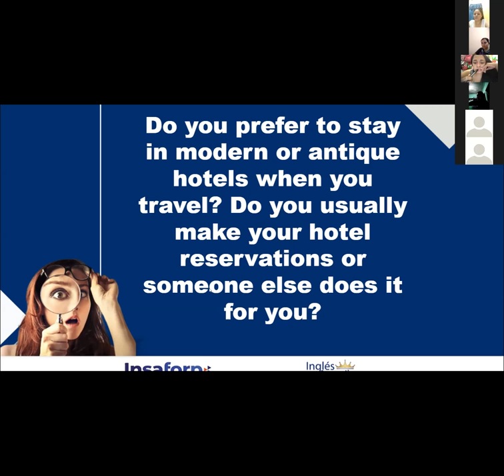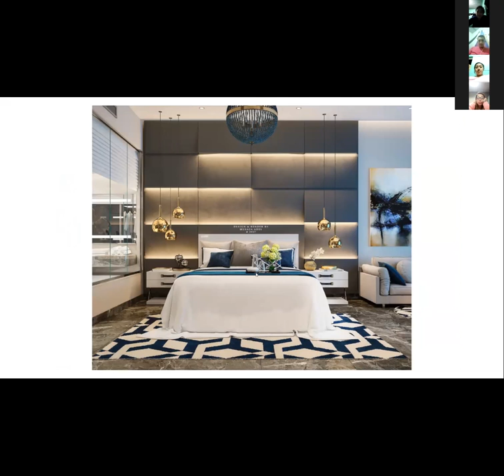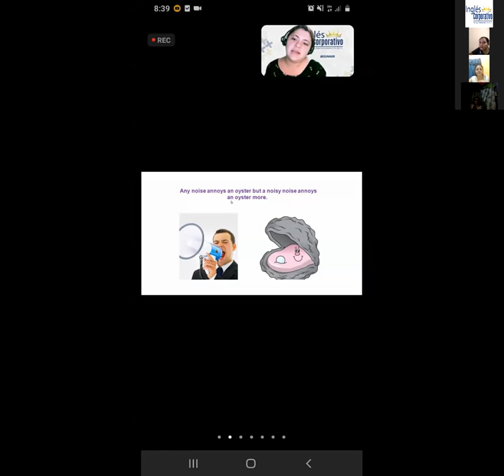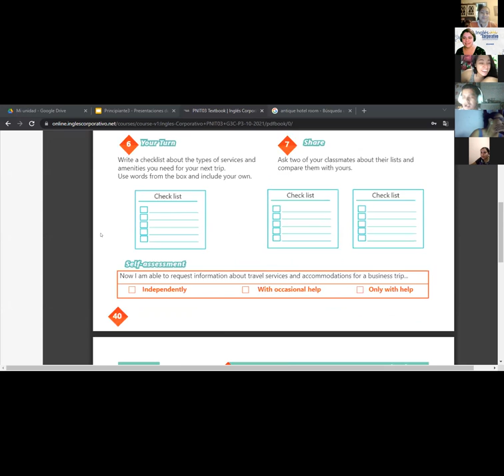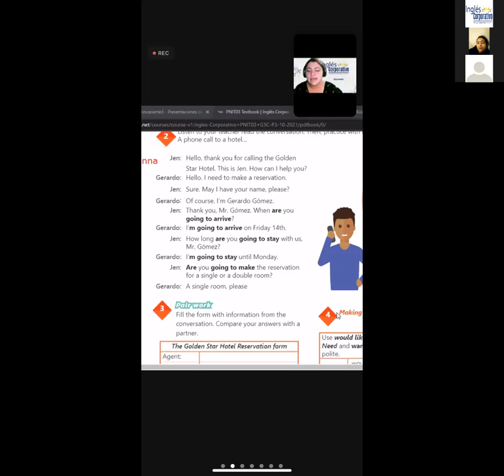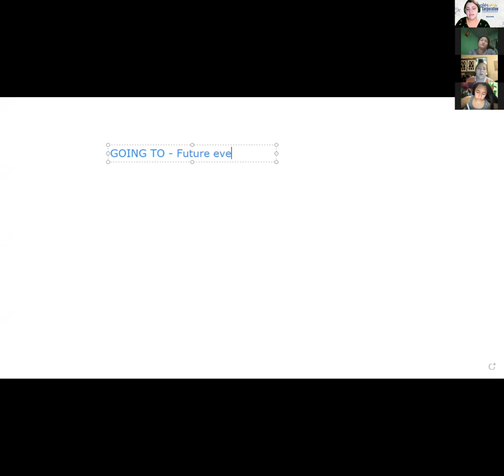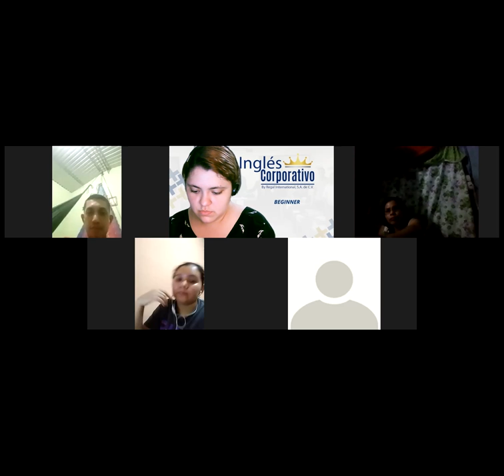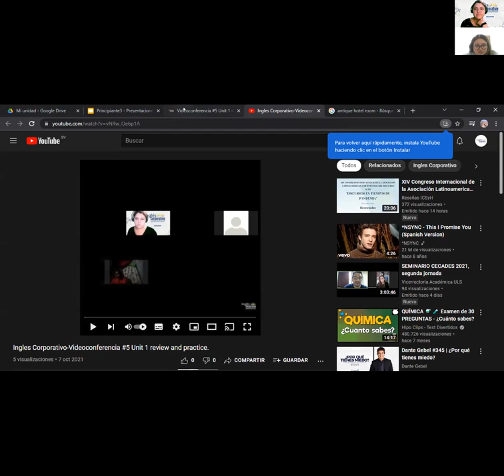Ingles Corporativo-Videoconferencia #17 How to use be going to.